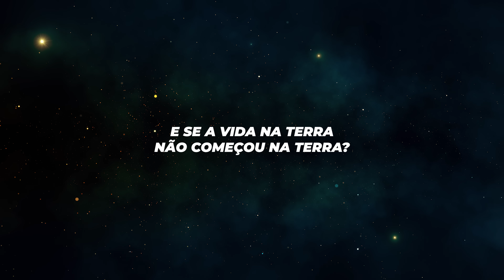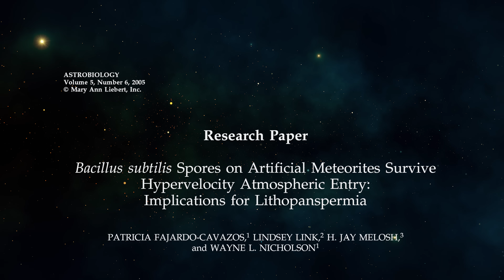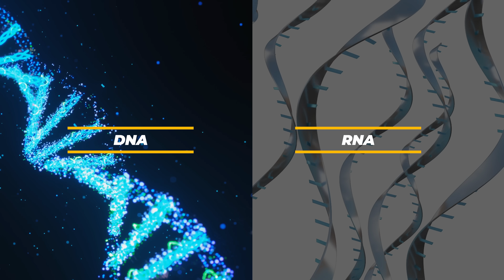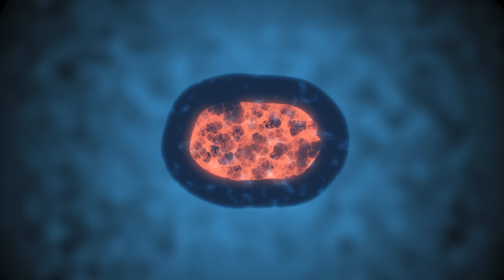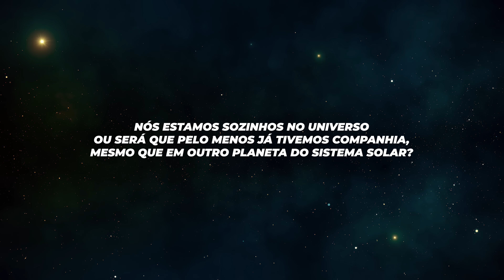E se a VIDA NÃO COMEÇOU na TERRA?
Em 1984 o meteorito ALH 84001 foi descoberto, e ele chacoalhou o mundo da ciência. Será que descobrimos os primeiros indícios de vida alienígena em um meteorito de Marte? A resposta é inconclusiva, mas ajuda a reviver uma hipótese antiga: a Panspermia. É possível que a vida não tenha surgido na Terra, e sim em outros planetas?

Capítulos
0:00 - 2:33 O Meteorito que Chocou o Mundo
2:33 - 4:08 Uma Breve História da Panspermia
4:08 - 4:53 Loos
4:53 - 7:53 Primeiro Estágio: Escapando do Planeta
7:53 - 10:00 Segundo Estágio: Sobrevivendo no Espaço
10:00 - 11:49 Terceiro Estágio: Sobrevivendo à Colisão
11:49 - 13:24 Pseudo-panspermia
13:24 - 14:43 Conclusão